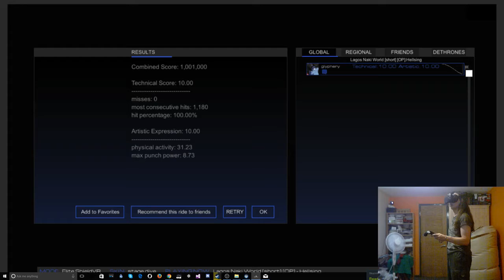Hellsing - Lagos Naki World (Short) [Audioshield Elite Anime 10.00+10.00]